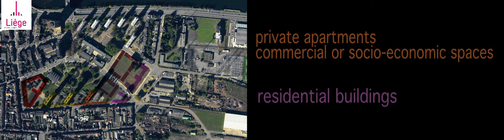Ville de Liège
Vidéo présentée à l'occasion du MIPIM 2012